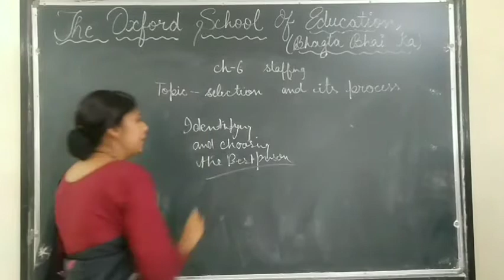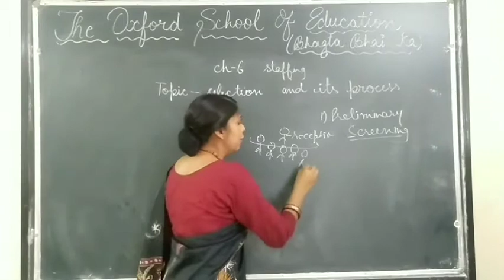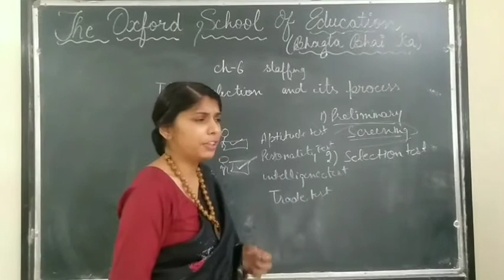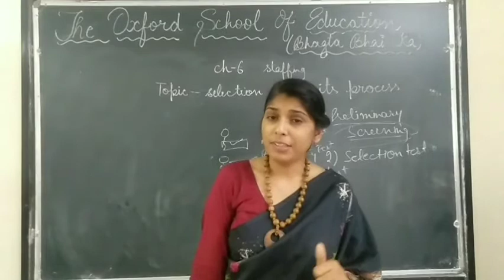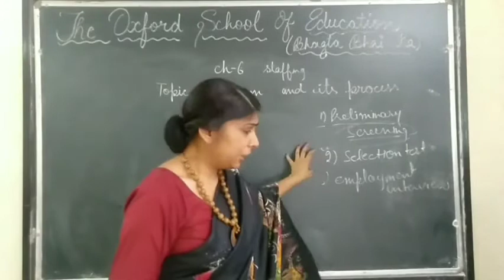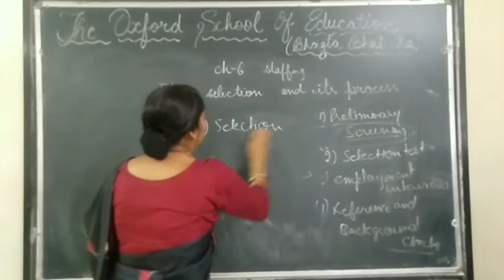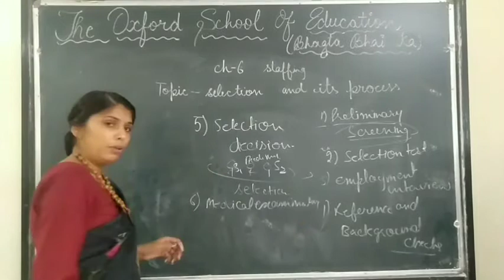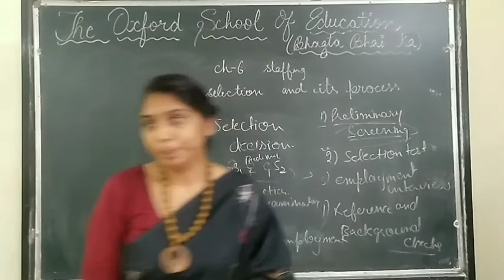CLASS-XII, Ms POONAM SOHAL, CHAPTER: 6, STAFFING SELECTION AND ITS PROCESS